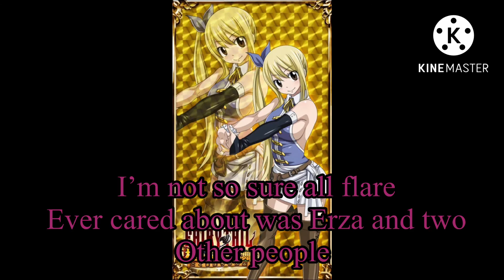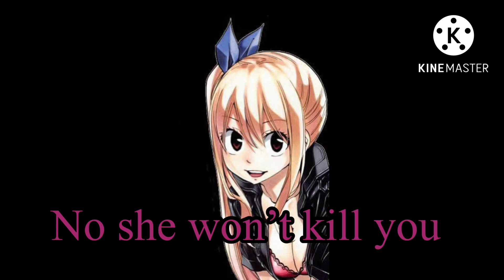Distant lovers episode 2/ discontinued